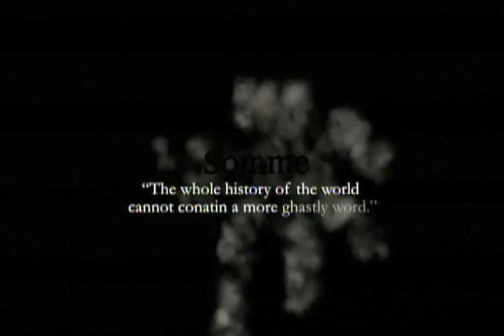The Pipes of War - Unparalleled Valour - the story of James Richardson, vc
Early teaser for the upcoming film from the Academy Award winning Paradigm Motion Picture Company. Unparalleled Valour is the story of James Richardson an ordinary boy from British Columbia who became the most extraordinary of heroes. During one of the bloodiest battles of WWI, he stood with only a set of bagpipes, facing a hardened enemy and turned the tied of battle. For his actions he became the only piper in Canadian history to earn the Victoria Cross, the commonwealth's highest medal for valour.